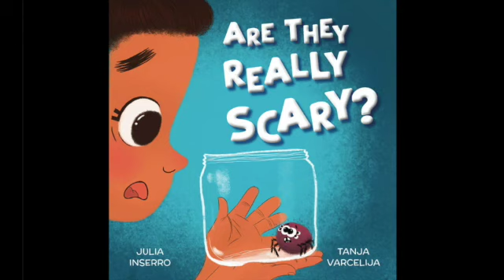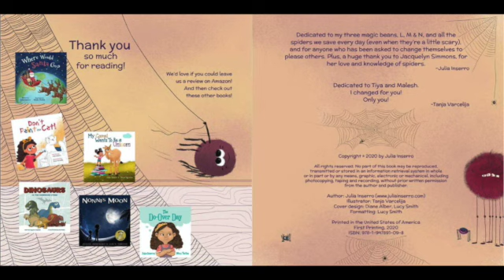Book Reading: Are they really scary? by Julia Inserro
Are the things we are afraid of really scary? Or, may be we just don't understand it enough? Let's see what happens by reading along.

If you'd like to check out the book and other books by the author and illustrator, here is a link to their amazon